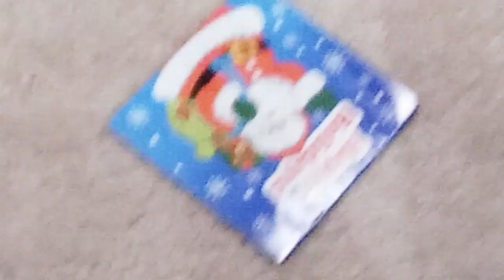Fun fort building at home!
Watch us as we build a cozy fort from couch! buildafort kidsvideo creativity lol theawesomerenaisha ‎@renaishac  theoneandonlyreyansh ‎@reyanshc